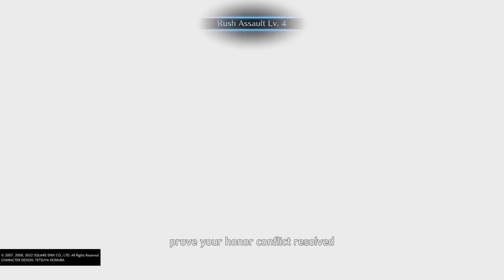Fight With Behemoth King || Crisis Core Final Fantasy 7 Reunion Fight With King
Crisis Core: Final Fantasy 7 Reunion is a thrilling and immersive action RPG experience that takes players back to the beloved world of Final Fantasy 7. The game follows the story of Zack Fair, a member of the elite military organization SOLDIER, as he uncovers the truth behind the organization and its connection to the game's main antagonist, Sephiroth. The game features an engaging and dynamic combat system, with a wide variety of weapons and abilities to master.

But the true test of strength comes in the form of the Behemoth King, an epic and formidable foe that players will have to face in the ultimate battle. With stunning graphics, an emotional and gripping story, and a challenge that will test even the most skilled players, Crisis Core: Final Fantasy 7 Reunion is an experience not to be missed.